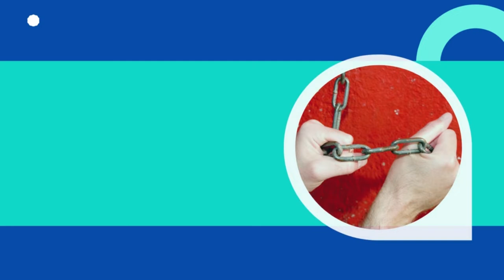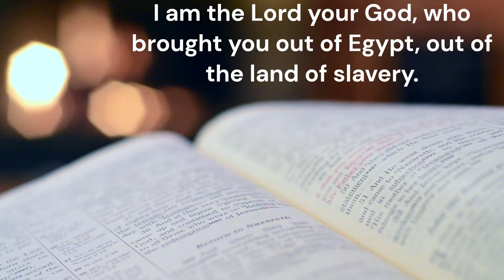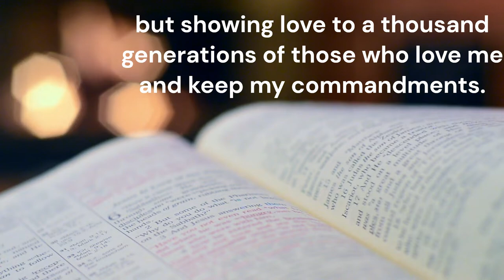Breaking Generational Curses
Pastor Daniel Dwase explores the issue of generational curses and how to see them broken.

Delivered to Vision Chapel based in Stoke-on-Trent on Sunday 13th November 2022.